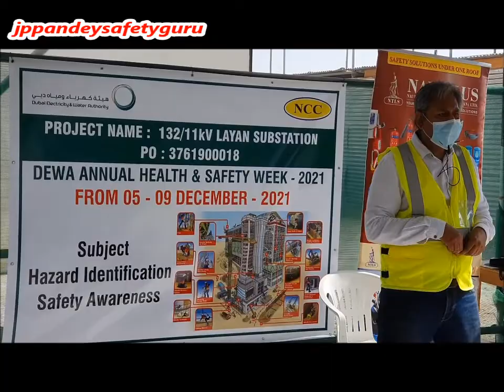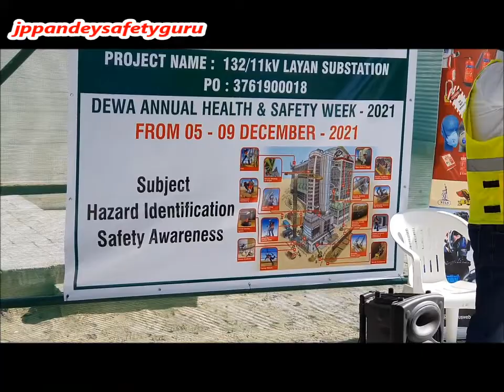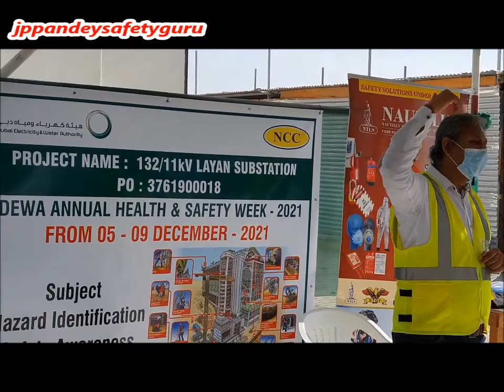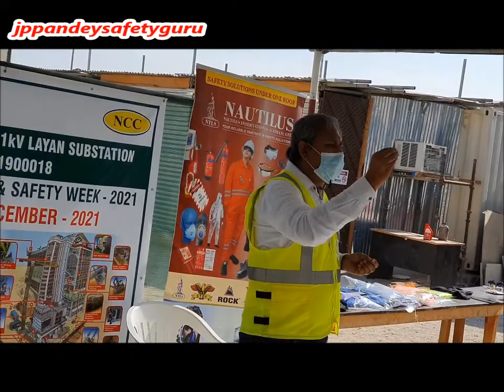DEWA HSE WEEK - CONFINED SPACE WORKING AWARENESS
J P Pandey (Training Manager)

Training Covers:
1. What is confined Space or Examples of Confined Space? (
2. Identifie confined space working hazards
3. selection of PPE - personal protective equipment for confined space working & rescue
4. correct use of personal protective equipment
5. Confined space working procedures
6. What is Work Permit ?
7. Precautions
8. Safety Oath for Safe Working in Confined Space
PPE - (Personal Protective Equipment) Safety Products List Exhibited in DEWA Safety Week Exhibition :
1. Helmet
2. Eye wear
3. Ear plugs & Ear Muff
4. Hand gloves
5. Leather Hand gloves
6. Chemical Hand gloves
7. Winter Hand gloves
8. Coverall
9. Safety Vest
10. Safety Jacket
11. Winter Jacket
12. Welding Jacket
13. Welding Apron
14.Welding Shield
15. Rescue Tripod & Winch
16. Safety Shoes
17. Gumboot
18. Rescue kit
19. Safety Belt
20. Full Body Harness